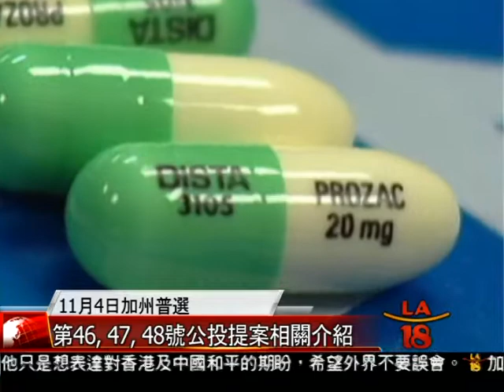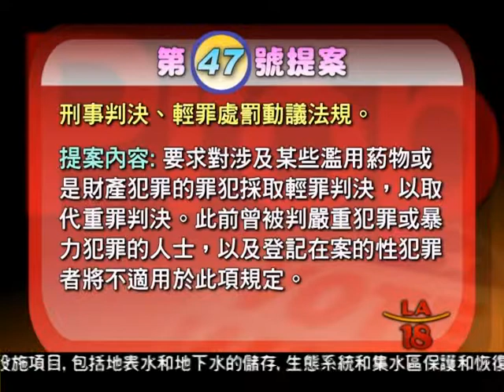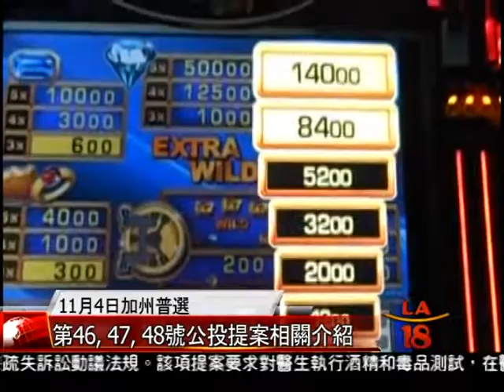[加州普選第46號、47號和48號提案介紹] 洛城18台晚間新聞 10232014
除了剛才所提到的第1、2以及45號提案之外， 此次將於11月4日舉行的加州普選還將針對另外三項提案進行公投，分別是第46、47和第48號提案。下面一起來了解一下這三項提案的相關內容。